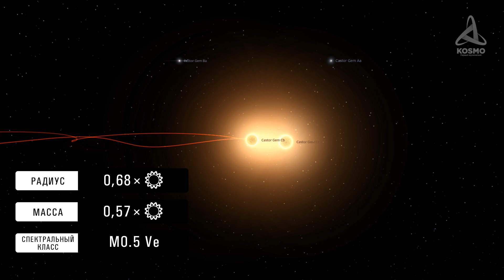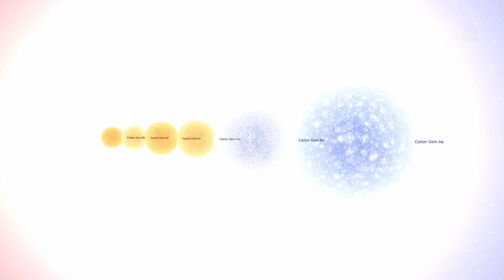КАСТОР. УДИВИТЕЛЬНАЯ СИСТЕМА ИЗ 6 ЗВЁЗД